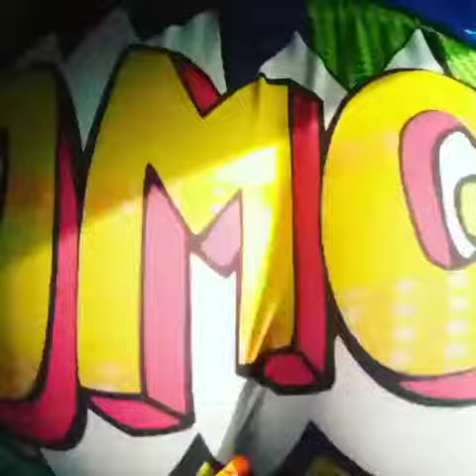C'EST LA FÊTE ON DANSE - je t'attend viens vite!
Nous sommes en fête ici